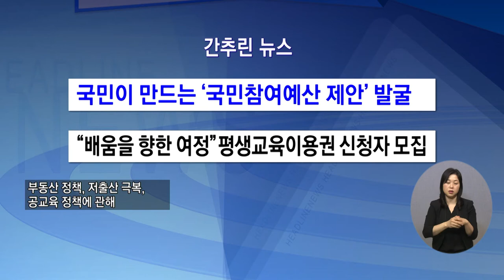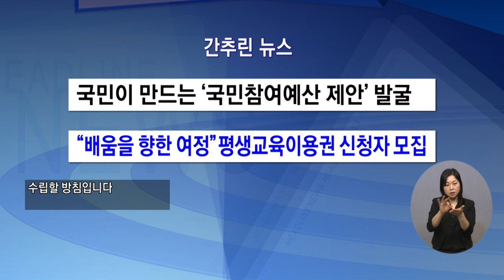복지TV뉴스 1588회 1월 12일 (수) 간추린뉴스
1) 국민이 만드는 ‘국민참여예산 제안’ 발굴
2) “배움을 향한 여정” 평생교육이용권 신청자 모집